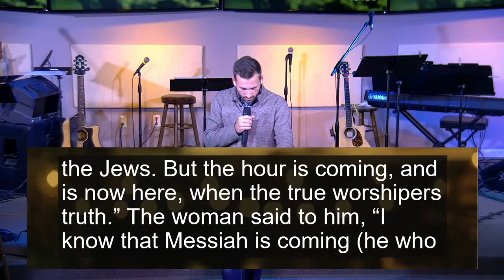Listening With Care